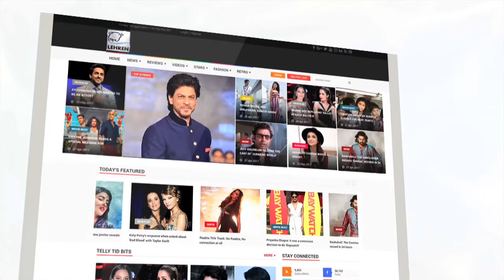Shah Rukh Khan And Katrina Kaif Pose With Salman Khan's Body Double | Bollywood Buzz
Not Salman Khan but its his body double who got lucky to click pictures with Shah Rukh Khan and Katrina Kaif . Check out the video to know more.